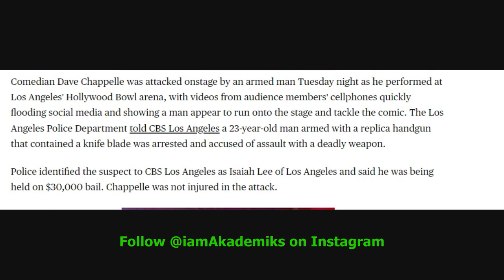Dave Chapelle gets rushed by hater on Stage at Concert. Hater gets a Severe Case of DA BEATS!!!!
DJ Akademiks Speaks on Dave Chapelle gets rushed by hater on Stage at Concert. Hater gets a Severe Case of DA BEATS!